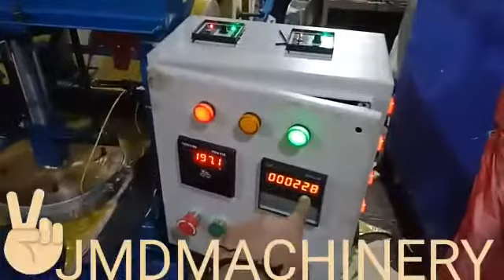Hydraulic 8 Roll Paper Plate Machine|Fully Automatic Hydraulic Paper Plate Machine|Kolkata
Welcome to JAI MATA DI ENGINEERING our Company is a leading Manufacturer of Machinery.